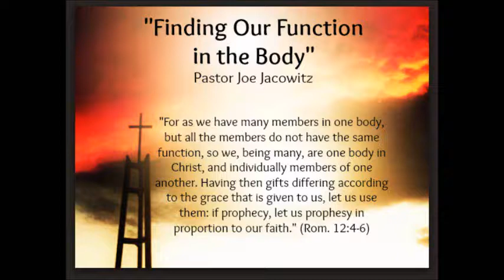Finding Our Function in the Body, Part 2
Rom. 12:6-8   04/6/14
Pastor Joe Jacowitz
Christ Bible Church

Introduction
1. Humility, vs. 3.
2. Diversity, vs. 4.
3. Unity, vs. 5.
4. Ability, vss. 6-8
Applications